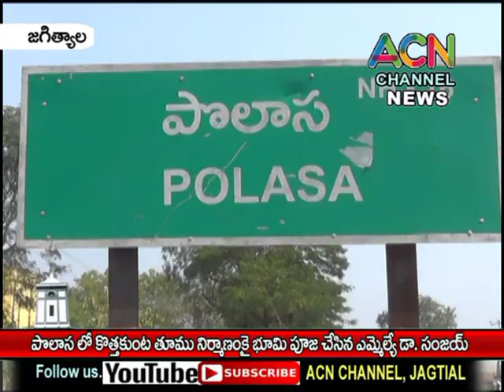జగిత్యాల : పొలాస లో కొత్తకుంట తూము నిర్మాణంకై భూమి పూజ చేసిన ఎమ్మెల్యే డా. సంజయ్